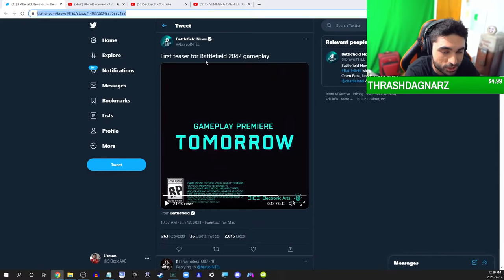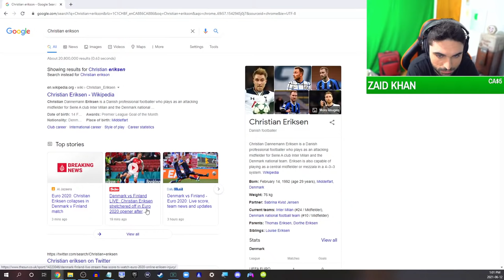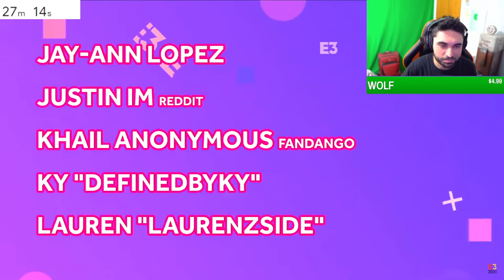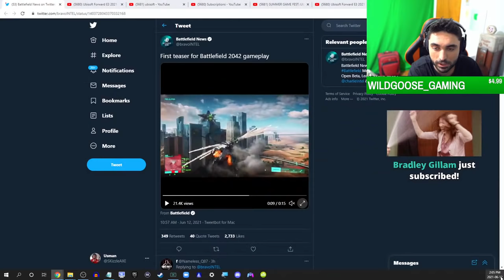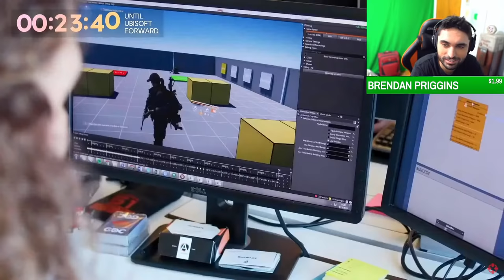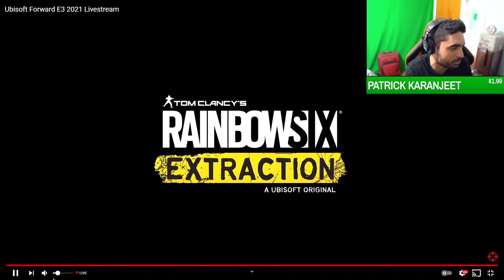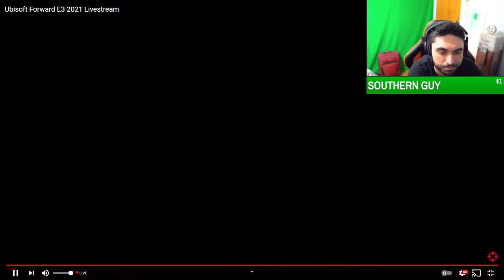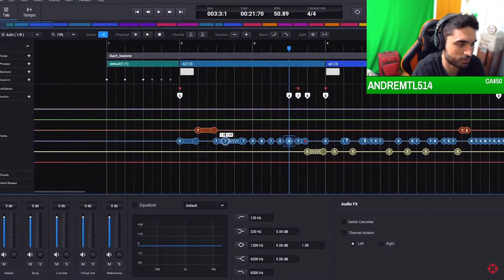E3 2021 Livestream - PS5 & Xbox Reveals - Battlefield, E3 2021 Ubisoft Forward Livestream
00:00 - Battlefield Gameplay teaser
2:30:35 - Ubisoft Starts

Today is the start of E3 2021 livestream. We're going to be seeing a ton of new PS5 and Xbox Series X game reveals & trailers. We're having Ubisoft Forward, Take Two may show us GTA 5 Remastered gameplay trailer. We got Xbox and Bethesda showcase where we will get Battlefield 2042 gameplay, Halo Infinite gameplay and a ton of new Xbox Series X game reveals. We also have Square Enix, Warner Bros, Nintendo Direct and even E3 game awards livestreams. There will be a lot of new games trailers.

BATTLEFIELD 6 Sadly It's REAL, COD 2021 - Cyberpunk 2077 Pre Alpha & Xbox Halo Infinite (PS5 & Xbox)